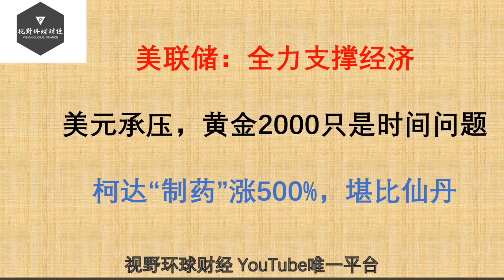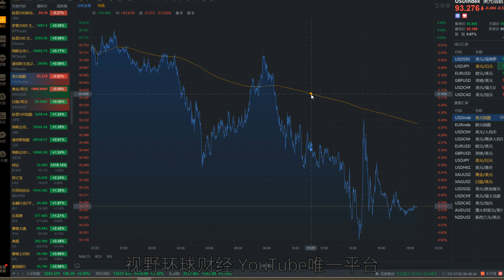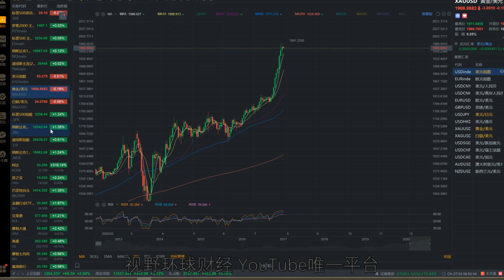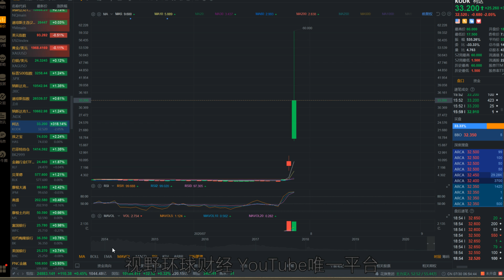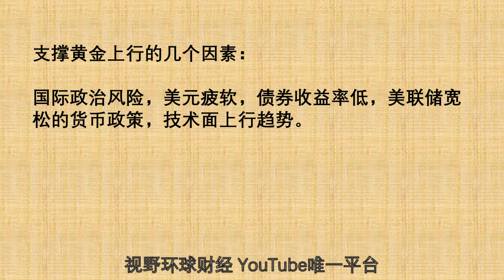美股分析 美联储：全力支撑经济，没考虑加息，没考虑买股票！黄金2000只是时间问题。国会新救助计划难产！柯达“制药”涨500%，堪比仙丹！